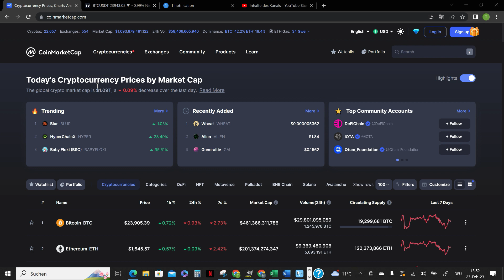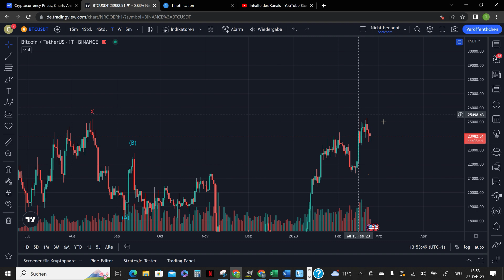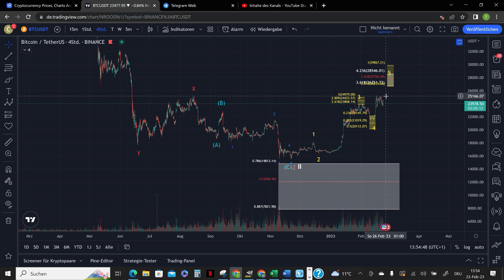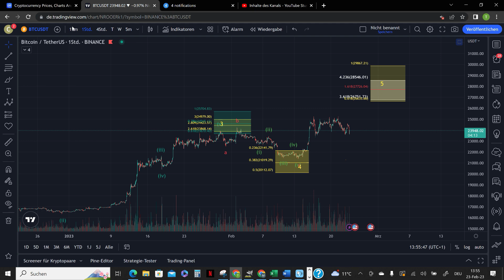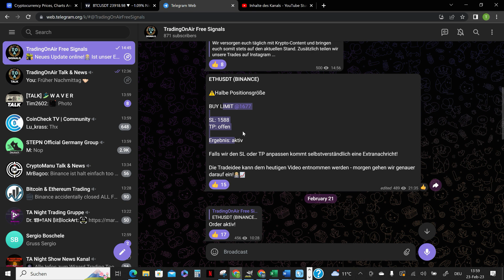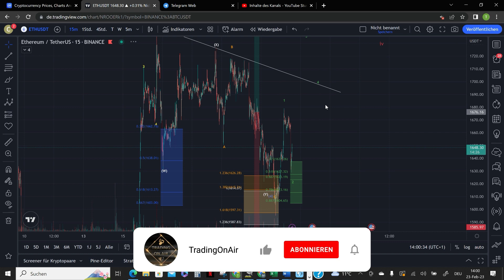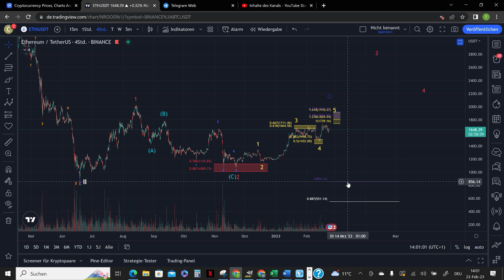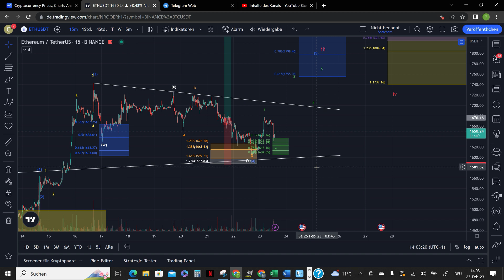BITCOIN BULLEN JETZT ODER NIE❗😱 Elliott-Wellen-Chartanalyse | Marktupdate & TA